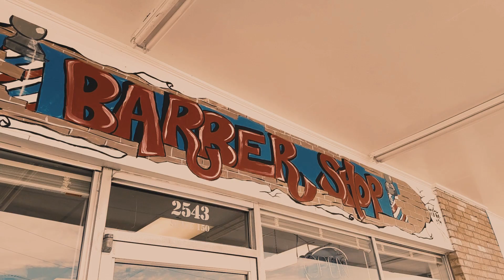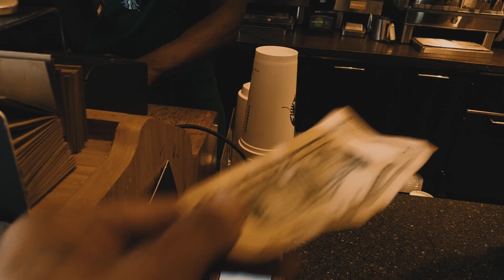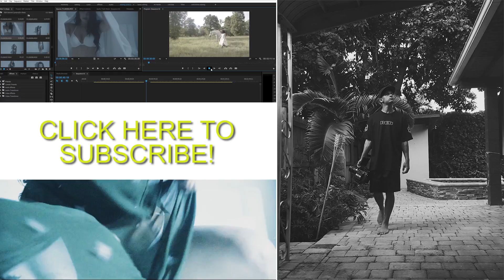THE KEY TO SUCCESS!?!(VLOG #5)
COULD THIS VIDEO HOLD THE KEY TO SUCCESS? WATCH TO FIND OUT!!

Equipment used: Samsung Galaxy S7 Edge

Contact CottonFilms